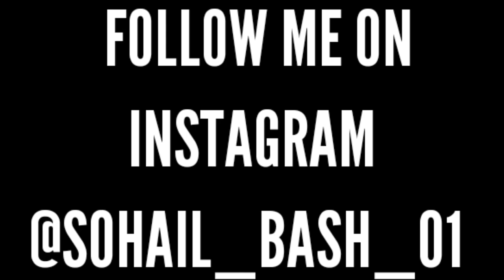Best Buffalo Mandi 2022😱| सबसे सस्ती भैंसें ₹10,000 हाज़ार मै🔥Latest Update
So hey guys tumhara bahi a Chuka hai new vlog ke sath kese ho aap sab I hope sab badiya honge jesaki ye vlog bohot Demanding hone wala hai because aap sab ki bohot demand a rahi thi ki bahi Gazipur Buffalow Mandi cover Karo dubara se to aap bolo aapka bahi hazir he vlog ke sath jesaki ki guys Gazipur buffalow mandi full lagni start hogyi hai and is vlog me mene bohot type ki Buffalow cover ki hai or guys is time buffalow mandi bohot sasti hai and agar aap buffalow buy karna chate ho to abhi Lelo baad me mandi bohot mehangi hojaygi and guys buffalow ki price ki staring ₹10,000 se he jesaki guys ye vlog acha laga ho to video ko like share comments kardena aapka bahi sirf aapke liye mehnat karta hai and agar aapne channel subscribe nahi kiya to karlo taki aapko ase hi badiya content future me dekhne ko mile and guys aapko koi bhi question he to mujhe Instagram pr dm kardo link niche he👇❤️